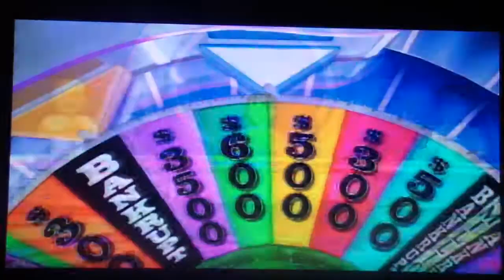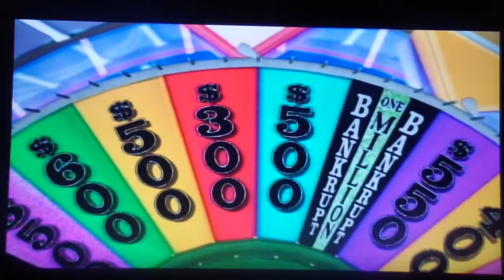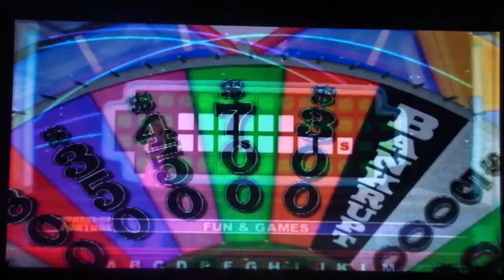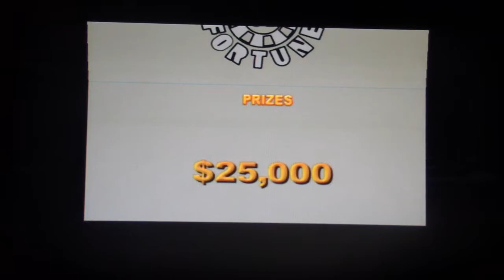Wheel of Fortune $1,000,000 Mission #2 Game 46 Part 2